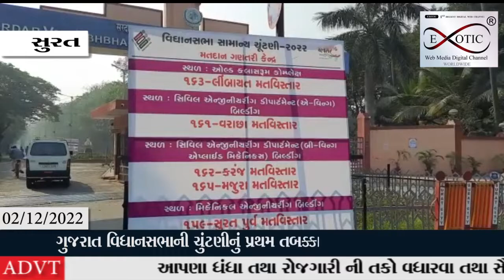ગુજરાત વિધાનસભાની ચુંટણીનું પ્રથમ તબક્કાનું મતદાન પૂર્ણ થયું છે 19 જિલ્લાની 89 બેઠકો પર મતદાન થયું